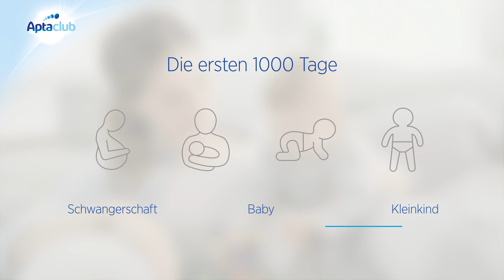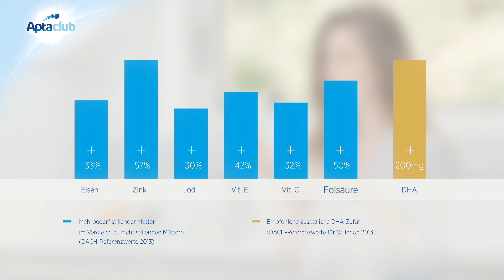Infos und Tipps rund ums Stillen | Aptaclub Ratgeber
Indem Sie ihr Baby stillen, geben Sie ihm das Beste für die spätere Gesundheit. Wir unterstützen Sie dabei mit hilfreichen Tipps für eine gesunde Zukunft Ihres Kindes.

Bei Fragen steht Ihnen Aptacare 7 Tage die Woche unter 0800 / 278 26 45 rund um die Uhr kostenlos zur Verfügung.